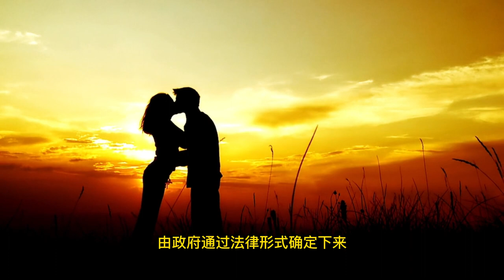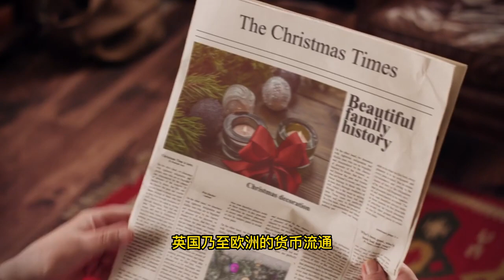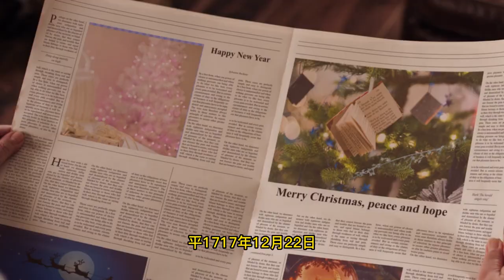财富故事5-a美元如何偷袭黄金，制霸全球？揭秘资本主义世界的500年黄金博弈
历史总是惊人的相似，一个循环似乎又在开始，只是新王换旧王
結合現在美股 美元 商品 黃金的走勢~跟英國當年面對的狀況幾乎一模一樣~只差不是因為戰爭而發生~
其實這段歷史我也有粗淺的了解過，我個人是認為英國恢復金本位制，間接造成了美股崩盤，只是當年數據不流通，沒人能完全理解發生啥事
雖然說英國下了神壇，但做為"主權貨幣"來說，現代國家"活最久的貨幣=英鎊" 活了快300年~
大部分"貨幣體系"活不過100年，歷史數據~
我买黄金是因为：当年看苏联纪录片，苏联解体后，许多苏联人一辈子积蓄（存款）贬的只剩一盒鸡蛋，最后七老八十了靠捡垃圾为生。黄金真永远的财富之神